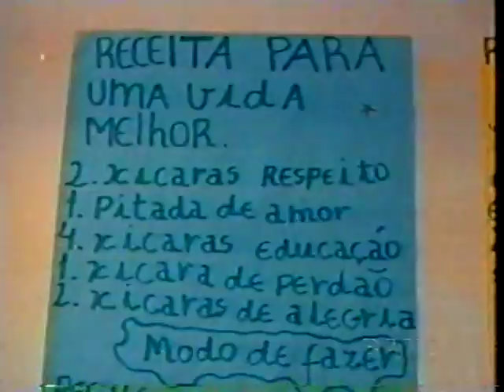0602 - Projeto Águia Dourada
Lição de solidariedade / Projeto criado por crianças para tirar outras crianças da rua, oferecendo reforço escolar, lanche e a oportunidade de realizarem trabalhos voluntários em prol da comunidade.